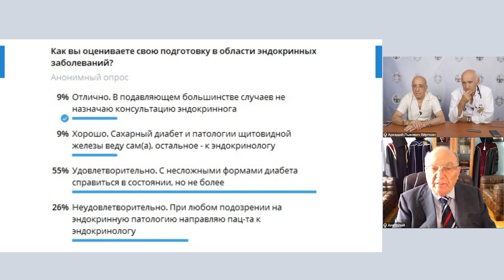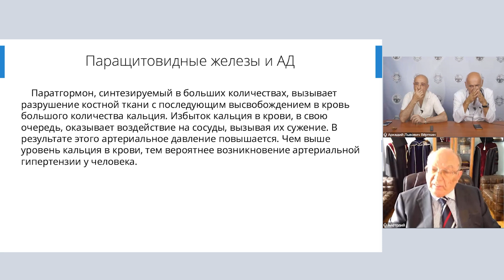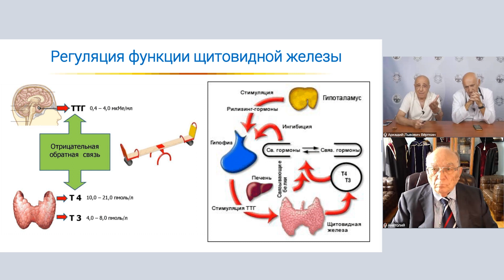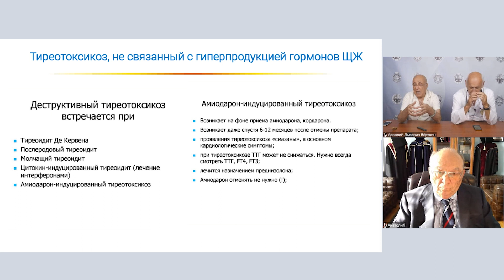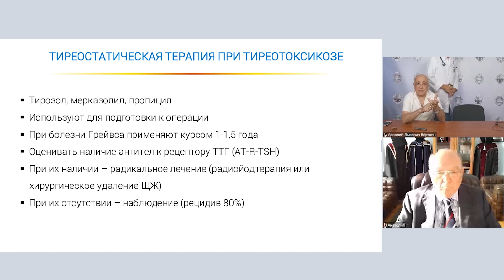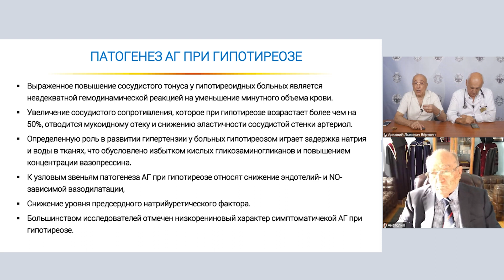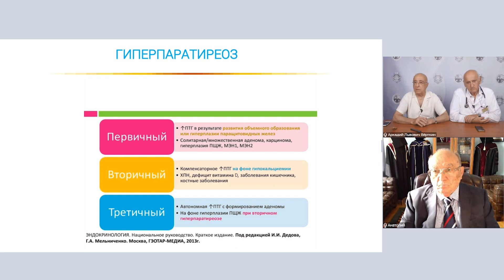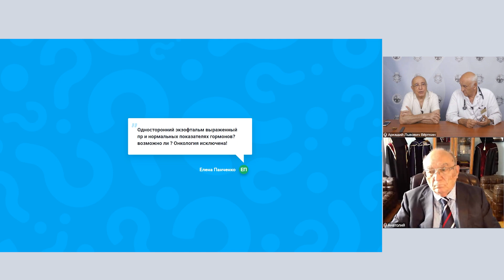Тирео- и паратиреогенная артериальная гипертензия. 25.08.20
Спикеры:
Мартынов Анатолий Иванович
Мкртумян Ашот Мусаелович
Вёрткин Аркадий Львович